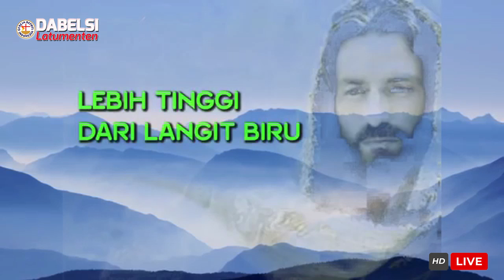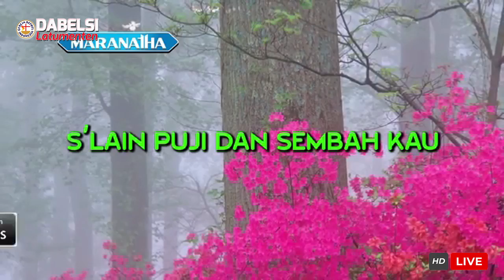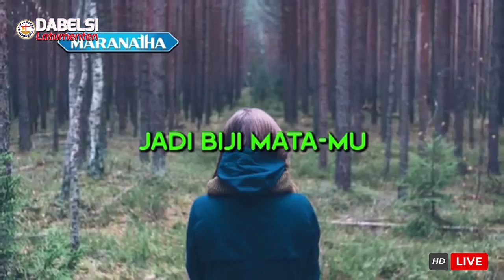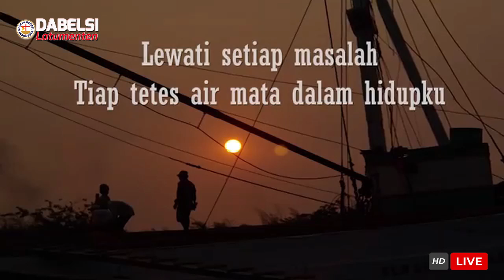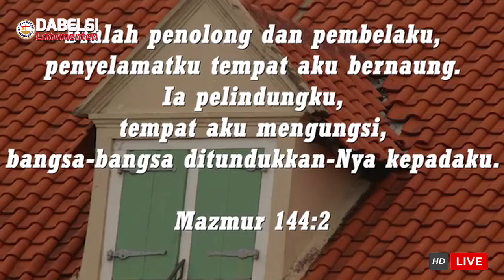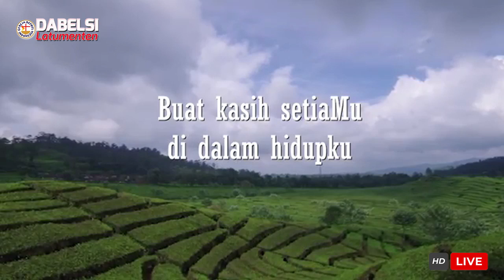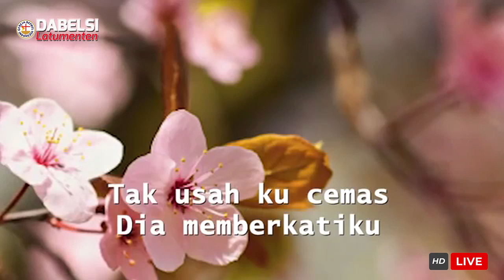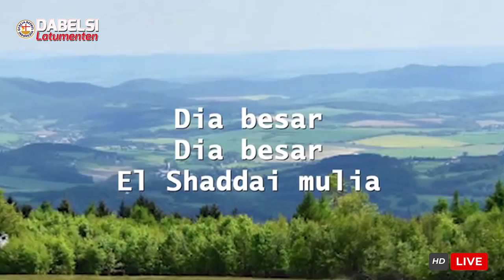Live Streaming | Minggu 14 Maret 2021 | Setia Sampai AKhir | Pdt.Ester Jonathan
DUKUNG KAMI JUGA DI
1. Facebook :
2. ISTAGRAM
    5. Persembahan & Perpuluhan
     BCA : 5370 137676 an. Kemperta Titi